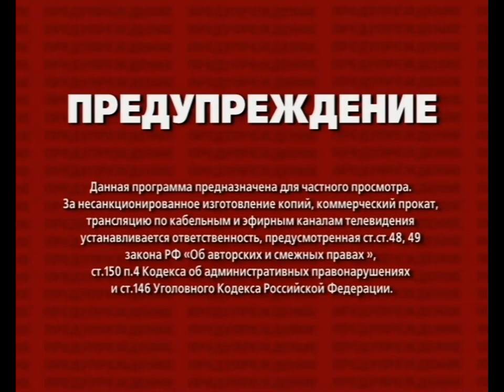Opening to The 9th Company (9 рота) 2005 Russian DVD (regional edition) (50fps)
1. The warning screen
2. VOX Video logo
3. Russkoe Radio commercial
4. 2 Odeon commercials

After this, it goes to the menu.